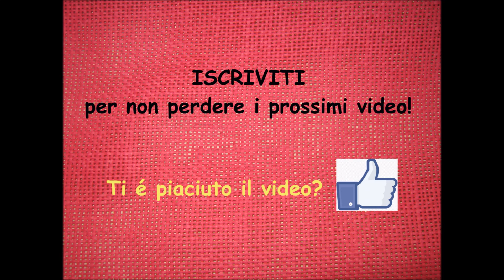Casetta di Pan di Zenzero (con TeddyFactotum) || Mami Crea